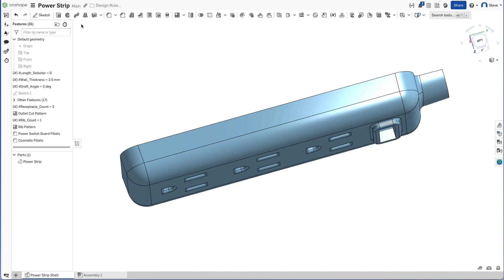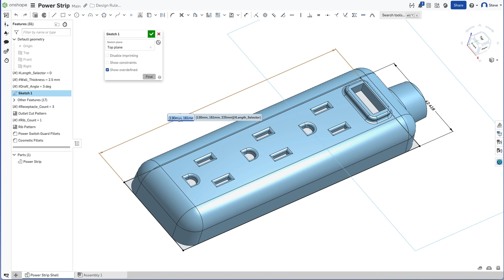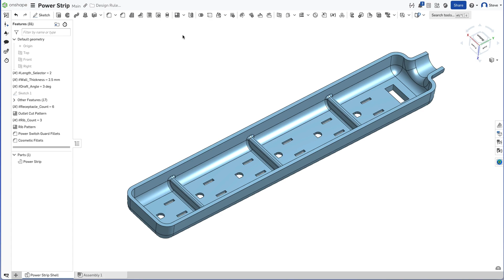Creating Design Rules in Onshape - Tech Tip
In this Tech Tip, learn how to use Onshape’s variables, arrays, and expressions to create rules and capture design intent